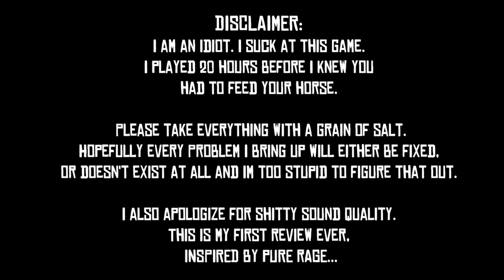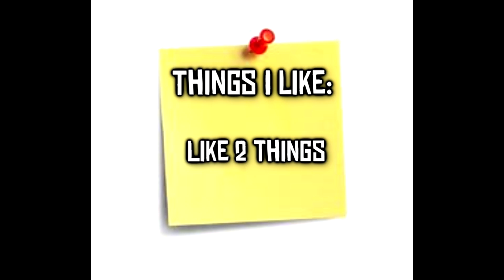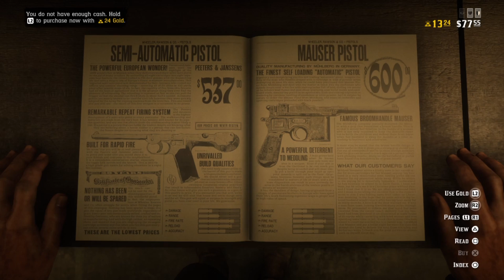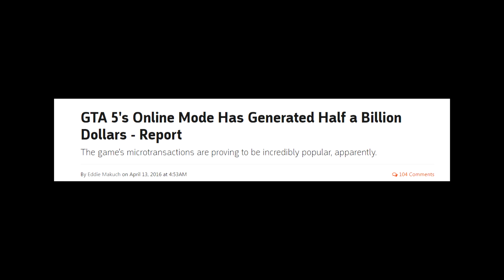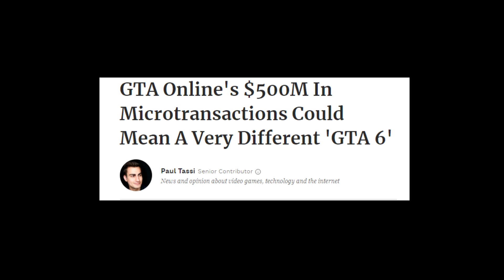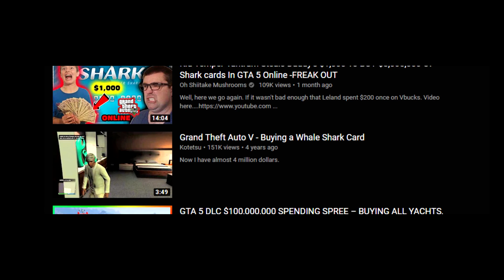Red Dead Online is a Clunky Scam | Part 1: Money